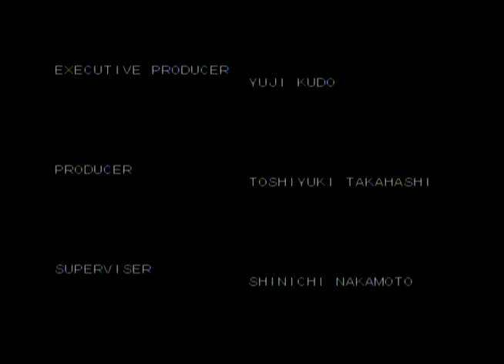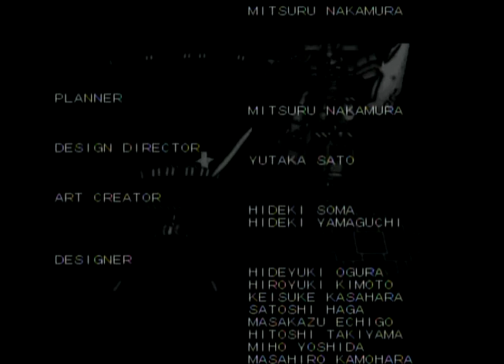Nintendo 64 Star Soldier Vanishing Earth Credits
Star Soldier Vanishing Earth  Japanische Originalversion

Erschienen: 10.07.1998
Developer: Hudson Soft
Publisher: Hudson Soft, Nintendo
Platform: Nintendo 64
Genre: Vertikal Shooter
Modulgröße: 96MBit / 12Mbyte
TV System: NTSC

^^ Alles nur original N64 Gameplay nicht über so schwule Emulatoren XD